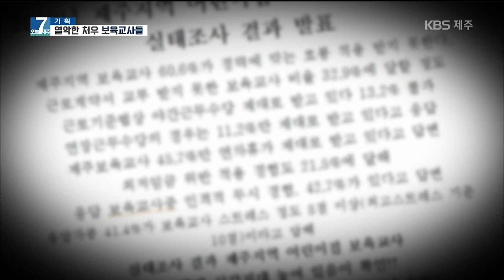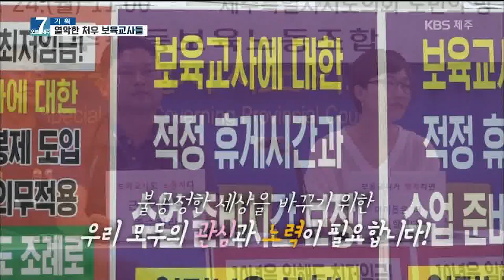[7시오늘제주/190627 기획] 열악한 처우 보육교사들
여전히 제주지역의 보육교사 노동실태가 열악합니다. 화장실도 못가고 휴게시간 갖기도 어렵다고 합니다. 그야말로 '극한직업'인데요, 7시 오늘 제주에서 이들을 만났습니다.